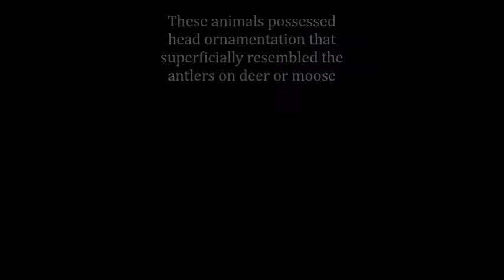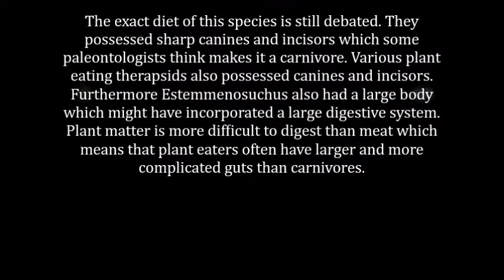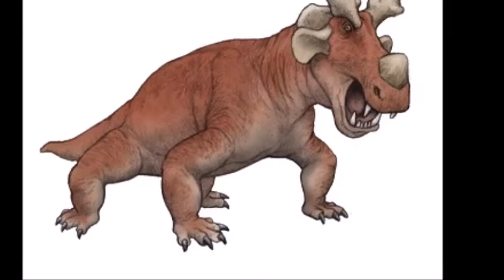Estemmenosuchus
Estemmenosuchus was a genus of dinocephalian therapsid that lived during the middle Permian period 255 million years ago.